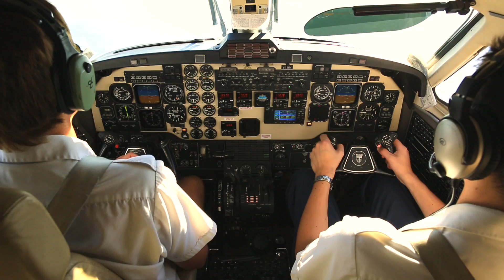Fly North-Wright Airways & See the North the Way We Do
The Sahtu Region of Canada's Spectacular Northwest Territories is an amazing place to live, work, and travel.  Based in Norman Wells, Northwest Territories, North-Wright Airways operates a diverse fleet of aircraft bringing passengers to Canada's barrenland tundra, the Mackenzie Mountains, and 8 communities along the Mackenzie Valley from Yellowknife to Inuvik. North-Wright Airways is aboriginal and locally owned, has 30+ years of experience flying in the area, and takes the extra step to ensure your travel needs are met with the highest standard. Book a flight with North-Wright Airways and see the north the way we do!